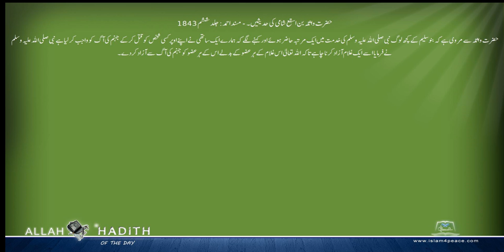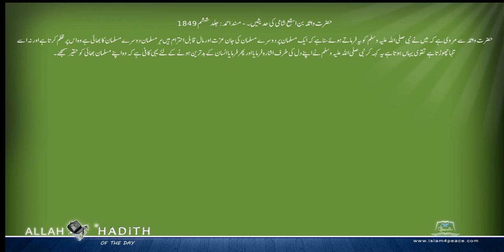حضرت واثلہ بن اسقع شامی کی حدیثیں ۔ Musnad Ahmed Urdu مسند احمد اردو